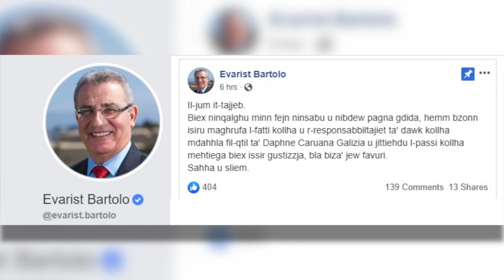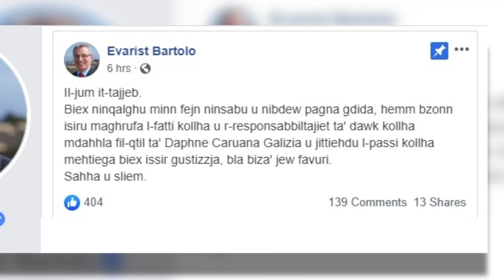Evarist Bartolo ipoġġi lill-Prim Ministru dahru mal-ħajt